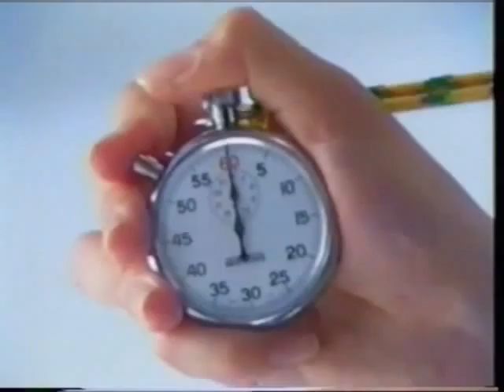1995年CM エステー化学 榊原郁恵 ネオパラ SOCIE